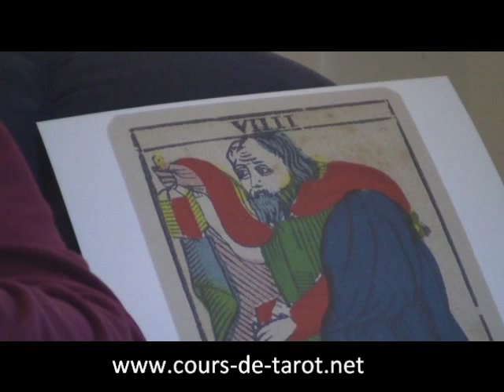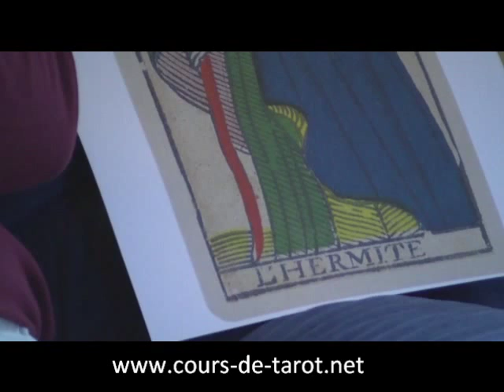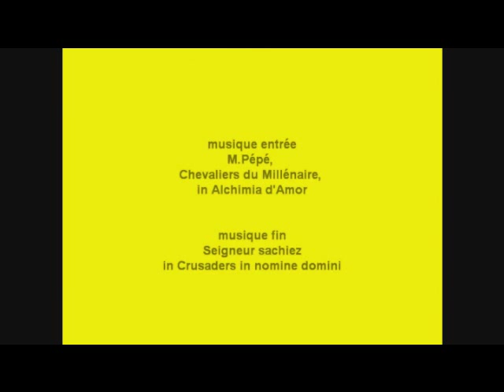cours de tarot gratuit en ligne : carte de l'Hermite Vincent Beckers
Cours de tarot gratuit en ligne, avec Vincent Beckers
Les cartes du tarot, vu sous l'angle du développement personnel, de la psychogénéalogie et des phénomènes transgénérationnels en tirage avec les cartes du tarot